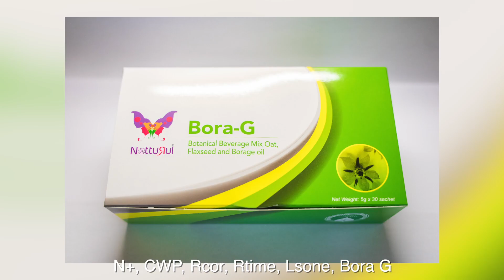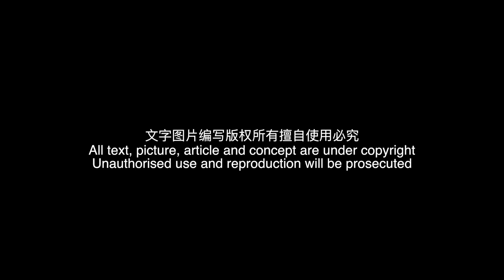[氢氧HydrOxygen+CWP] 快速减低发炎、抗敏感及补充精力 Reduce inflammation, skin sensitive & resume energy